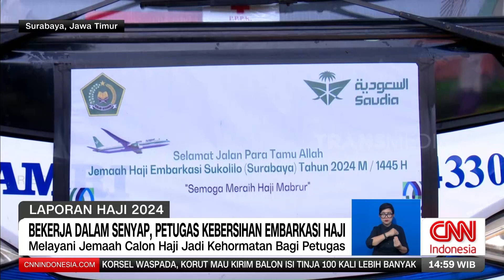Bekerja Dalam Senyap, Petugas Kebersihan Embarkasi Haji | REDAKSI (09/06/24)